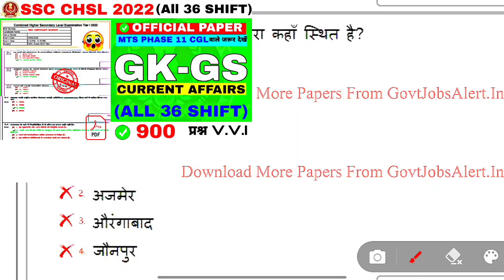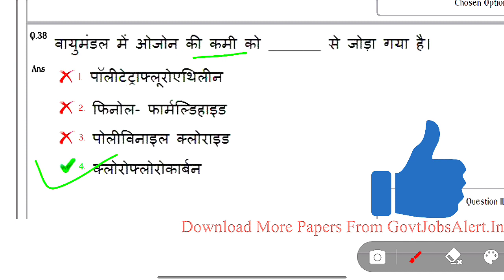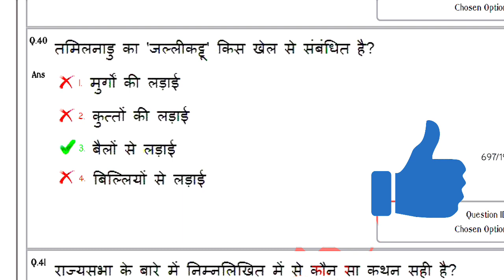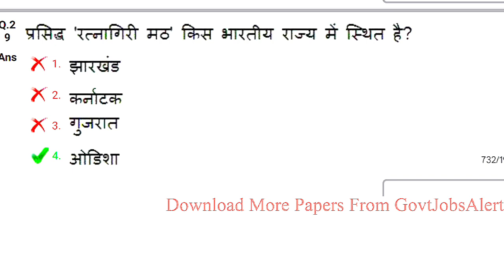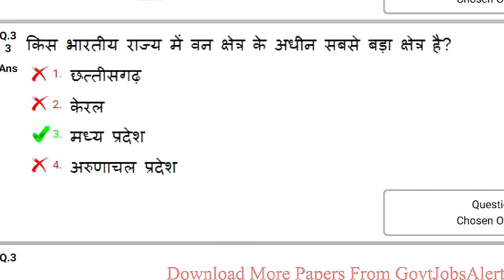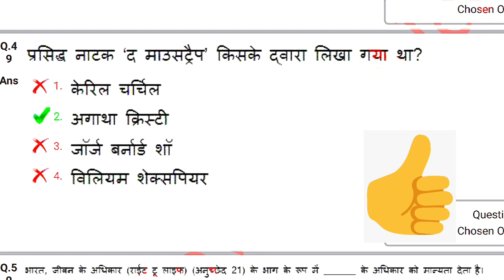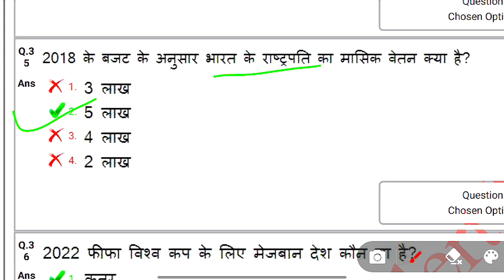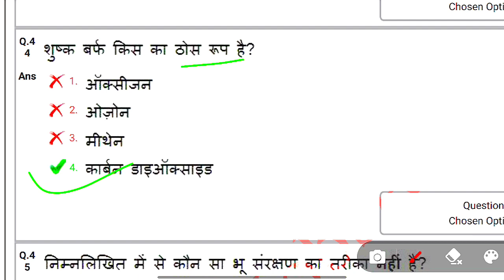SSC MTS GK-GS || SSC MTS Previous year GK || SSC MTS GK PRACTICE SET || SSC MTS 2023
SSC MTS 2023 | PYQ GK-GS | 3 may वाला पेपर हुबहू ऐसा रहेगा 🤯रट लो | SSC MTS/CGL/PHASE-11

SSC MTS 2023 | PYQ GK-GS | 2 may वाला पेपर हुबहू ऐसा रहेगा 🤯रट लो | SSC MTS/CGL/PHASE-11

SSC CHSL 2023 में पूछे गए (ALL 36 SHIFT) GK-GS +Current Affairs|🤯बवाल प्रश्न |

SSC CHSL 2022 में पूछे गए (ALL 36 SHIFT) GK-GS +Current Affairs|🤯 बवाल प्रश्न  |SSC MTS PHASE11 CGL

SSC MTS 2023 PYQ GK-GS | ये नही किया तो रोना पड़ेगा 😫| GK-GS For MTS

SSC MTS 2023 PYQ GK-GS | ये नही किया तो रोना पड़ेगा 😫| GK का किला फतह करना है तो

SSC MTS 2023 || SSC MTS GK/GS important question 2023 || SSC MTS Havaldar 2023 Previous year paper

SSC MTS 2023 | SSC MTS GK/GS CLASS | ALL 48 shift GK | 1200+ Question sscmts sscmts2023 @khangsresearchcentre1685

SSC MTS 2023 | SSC MTS GK/GS CLASS | mts previous year paper |

ssc chsl 2023#ssc chsl all 36 SHIFT GK GS#sscchslanswerkeySsc chsl answer key 2023ssc chsl analysisssc chsl answer keyssc chsl answer key 2023 kab aayegissc chsl answer key 2023 tier 1ssc chsl answer key 2023 todaydaily current affairscurrent affairs todaycurrent affairs 2023Current affairs